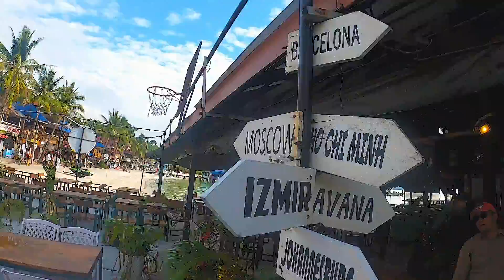A Ride Around The Island | Koh Rong Island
Location: Koh Rong Island - Sihanouk Ville Province

The Local